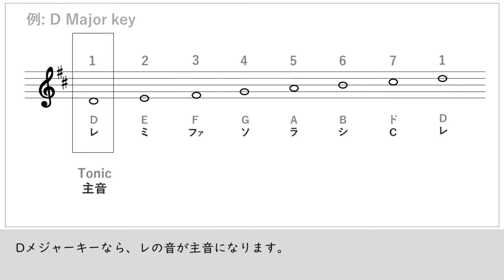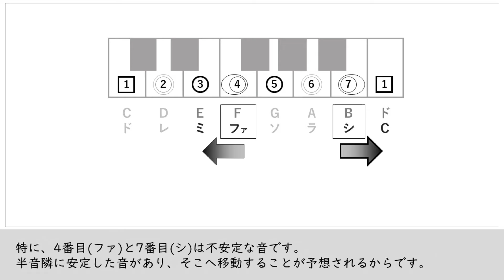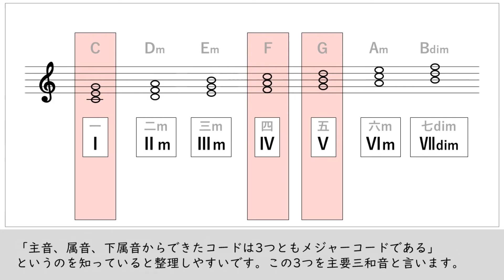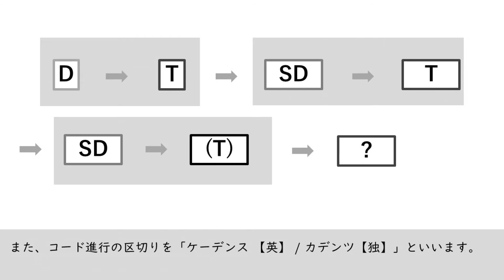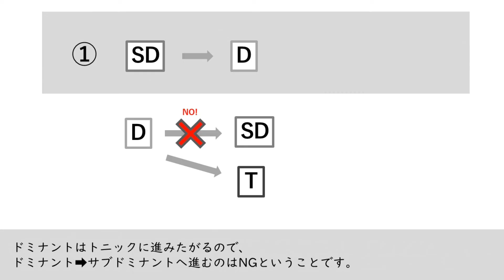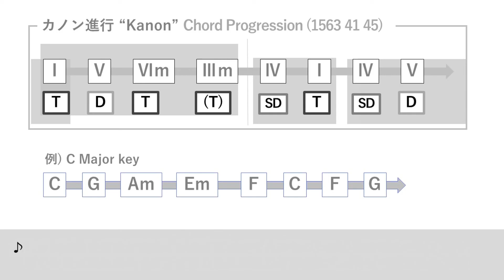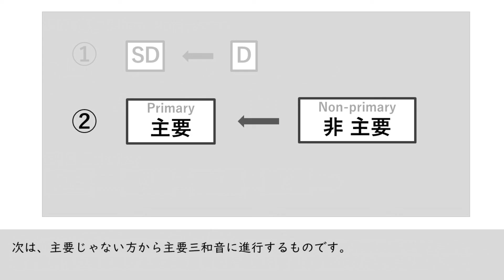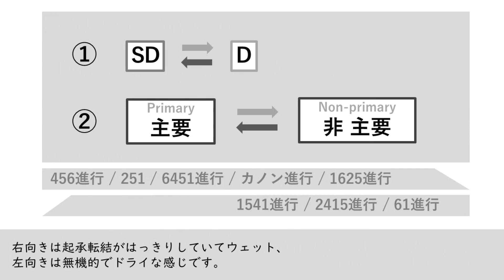#11 定番コード進行 & 型破りな進行 などダイアトニックコード解説【 POP音楽理論 】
第11回は、ダイアトニックコードのコード進行についてです。

動画は、再生リストでまとめています。

0:20 ①ダイアトニックな音の性格
1:59 ②コードの機能・性格　トニック、ドミナント ...

3:45 ③基本のコード進行
3:55 ドミナントモーションとは
4:32 コード進行の基本ルール

4:53 456進行
5:05 251、ツーファイブワン
5:15 6451進行
5:35 6415進行
5:53 カノン進行
6:28 1625進行

6:56 ④「型破り」な進行 1541進行
7:38 2415進行
8:13 次回予告